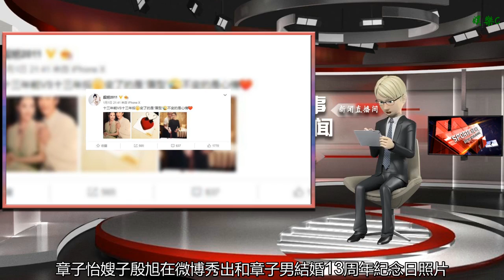嫂子殷旭曬結婚13周年紀念照片，章子怡為何裝作沒看見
谢谢！

      原標題：嫂子殷旭曬結婚13周年紀念照片，章子怡為何裝作沒看見
            【本賬號內容全部為原創，禁止抄襲，違者必舉報追責！】
2019年元旦，章子怡嫂子殷旭在微博秀出和章子男結婚13周年紀念日照片。殷旭出演了熱播劇《延禧攻略》中方姑姑一角，而老公章子男則是這部戲的出品人，夫唱婦隨，幸福美滿。 ?

章子怡雖然叫殷旭嫂子，可是殷旭生于1983年，比章子怡小4歲。殷旭畢業于北京電影學院， 2006年，殷旭與章子怡的哥哥章子男結婚之后，選擇暫停拍戲。2009年，出演愛情喜劇片《非常完美》，殷旭開始復出。

哥哥章子男比章子怡大6歲。章子怡走紅娛樂圈后，章子男擔當章子怡的經紀人，成立文化公司后，為章子怡打理一切事務。當年殷旭和章子男結婚時，章子怡從美國定做了一個20萬元的鉆戒作為結婚禮物送給殷旭，可見姑嫂關系是相當的親密。

章子怡和汪峰結婚前，章子怡和和哥哥嫂嫂的關系一直很好，和汪峰結婚后，章子怡和哥哥嫂嫂的關系跌入冰點。這次殷旭在微博上曬13周年結婚紀念照，章子怡和汪峰好像跟他們一點沒有關系，一聲不吭。那么，章子怡和哥哥嫂嫂發聲了什么矛盾呢？

2015年2月10日，汪峰向章子怡求婚當日，引發章子怡哥哥嫂子不滿，于是哥哥嫂子大鬧婚禮現場，摔碎多個酒瓶。據悉，章子男不滿汪峰向章子怡求婚的舉動，認為汪峰配不上自己妹妹，對婚事有所不滿。

對此章子怡回應表示：“你究竟還要黑我到什么時候！！得到的還不夠多嗎？！你傷害的何止是我一個人！！”疑似和哥嫂關系破裂。不過，從2015年2月后，章子怡和哥哥嫂嫂沒有什么來往了。如今，章子怡和汪峰感情一直很好，事實證明，章子怡選擇汪峰是對的。